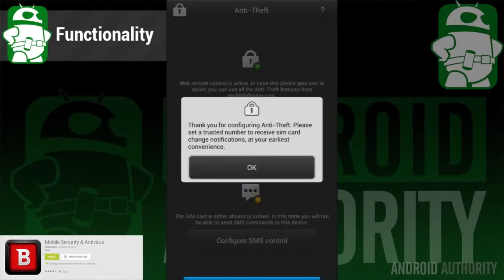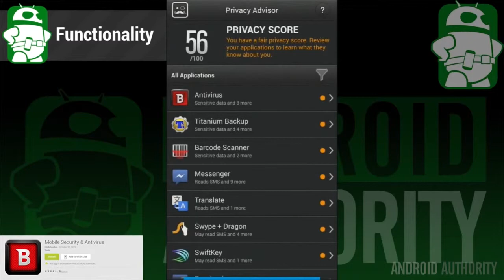Nexus 5 International Giveaway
That's right, we're giving away yet another Nexus 5. Watch on to see how you can win.

Enter here: /

Follow the Team:
Josh Vergara:
Joe Hindy:
Darcy LaCouvee:
Derek Scott: